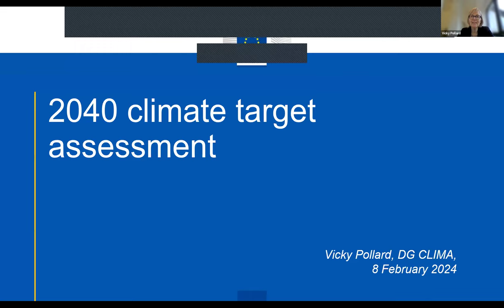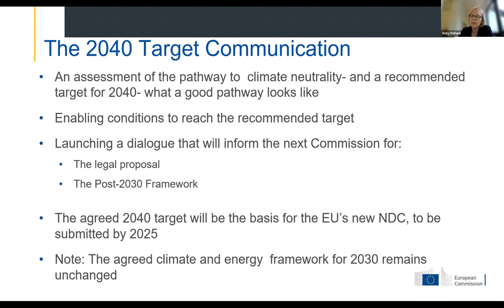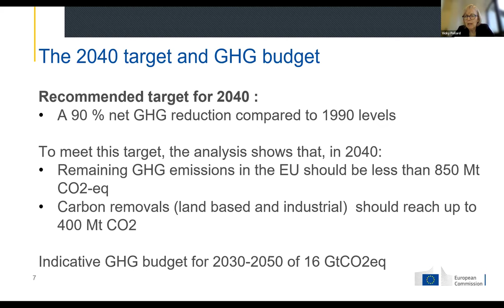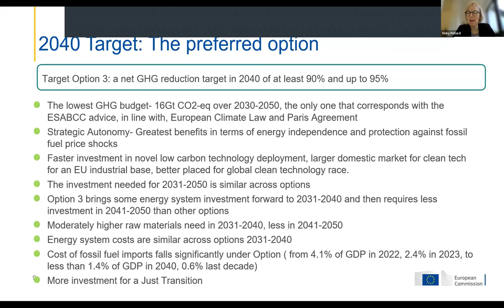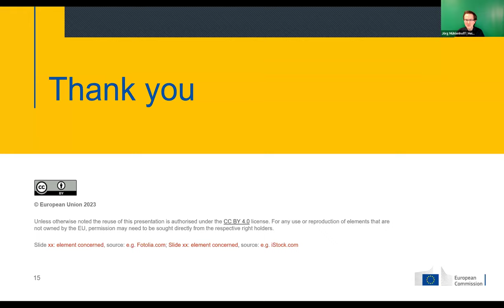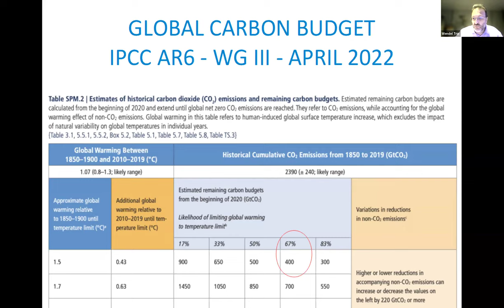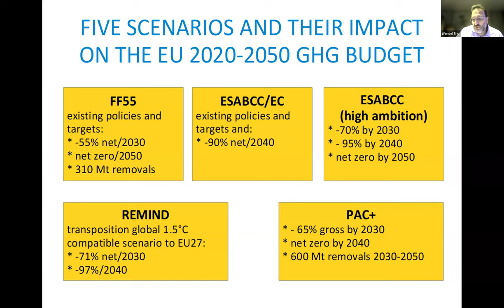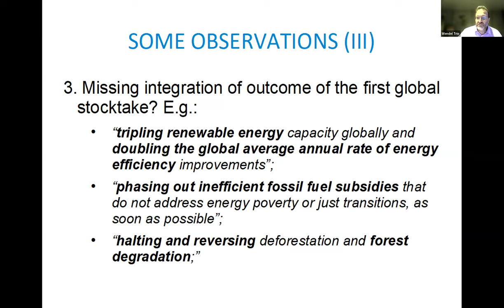Back on track to Paris? Stock-taking of EU climate and energy targets beyond 2030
Most recent monitoring suggests that the EU and its Member States risk missing their climate and energy targets for 2030. Emissions are not decreasing at the required pace. The growth of renewables is still too sluggish in many countries. Against this background, the European Commission’s communication on new climate targets beyond 2030 is a pivotal document, only a few months before the end of the legislative term. With the perspective of a new European Parliament and a new European Commission, this webinar will discuss: What needs to be the level of ambition until 2040? Which pathways should the EU choose for accelerating its energy transition? What is next after the ‘Fit for 55’ package?
Speakers:
- Vicky Pollard, Head of Unit - Foresight, Economic Analysis & Modelling, Directorate-General for Climate Action, European Commission
- Wendel Trio, independent climate and energy policy consultant, author of the factsheet "Getting back on track with new EU climate and energy targets for 2035 and 2040"
- Michael Bloss MEP, Greens/EFA group in the European Parliament
- Naomi Chevillard, Head of Regulatory Affairs, Solar Power Europe
Moderation: Jörg Mühlenhoff, Head of Programme - European Energy Transition, Heinrich-Böll-Stiftung European Union